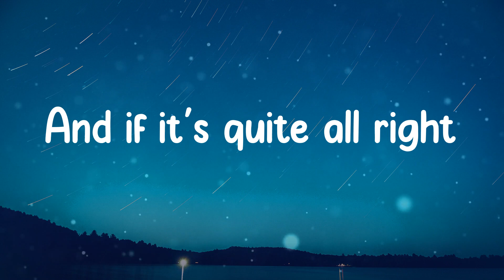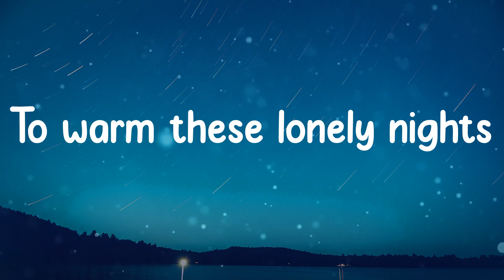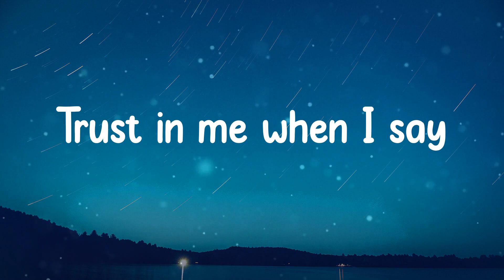Surf Mesa - ily (Lyrics)